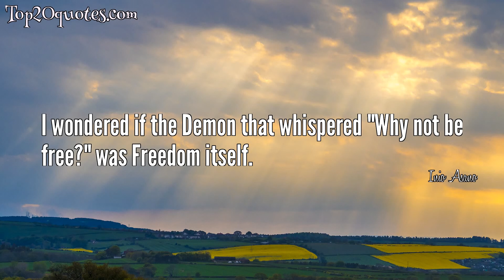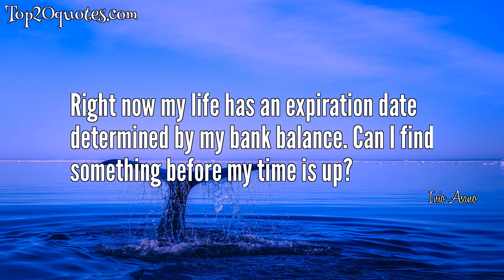🗡 Top 7 Quotes of Inio Asano - Author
Top 7 Quotes of Inio Asano:
 ✡ In our life there are moments when we have to move forward...Regardless of how others may see us. Even if I make a mistake, I wont regret it!
 ✡ I have no idea what to do with myself. And while I wait for my epiphany, I feel the toxins collecting in my body.
 ✡ Freedom without any purpose feels a whole lot like boredom.
 ✡ I wondered if the Demon that whispered "Why not be free?" was Freedom itself.
✡ The world is drowning in weirdness and lies. and here we are, so used to it that we're actually bored!
 ✡ Isn't it better to regret things you've done, than regret things you've never even tried?
 ✡ Right now my life has an expiration date determined by my bank balance. Can I find something before my time is up?
🖎 Author: Inio Asano
♛ Career: Author
📅 Life: b. September 22, 1980